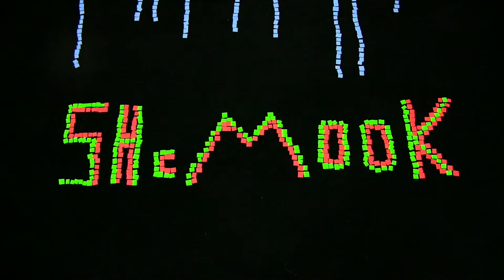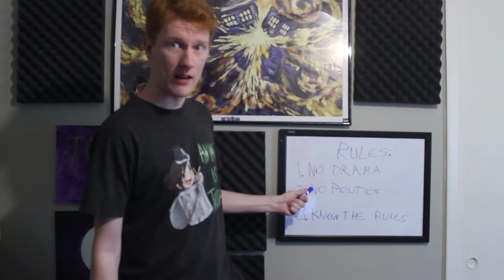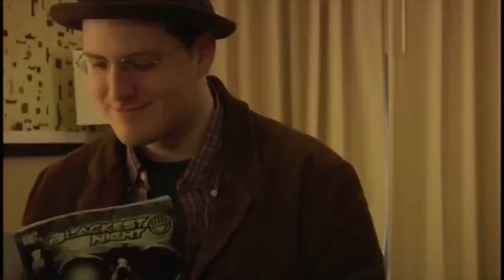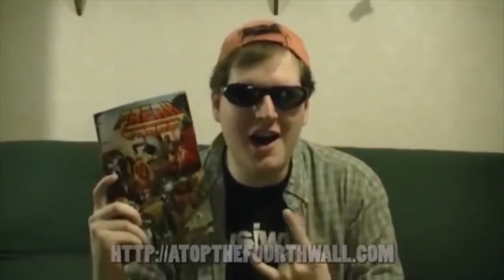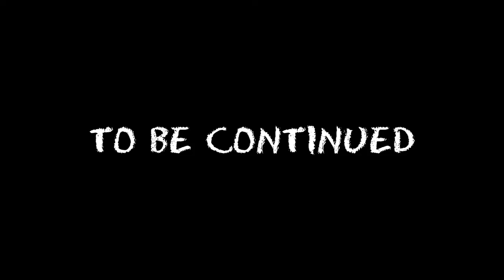Beginning a Storyline (AT4W STORYLINE REVIEW 1)